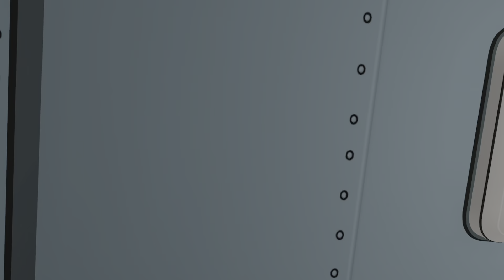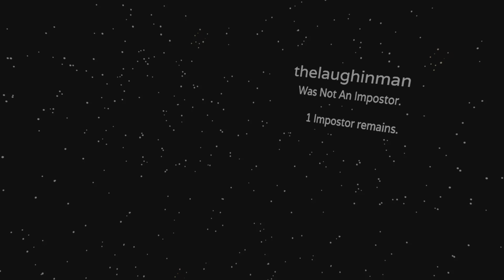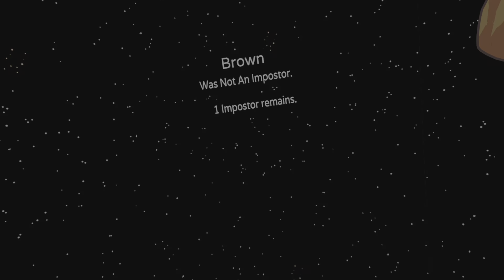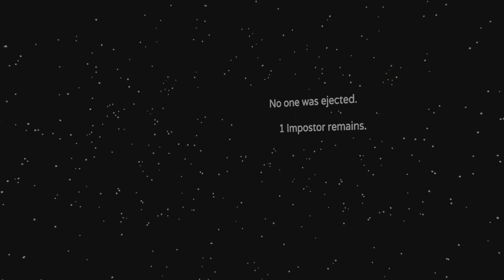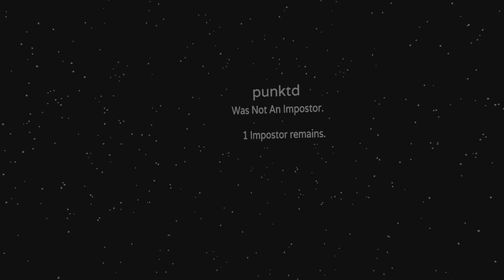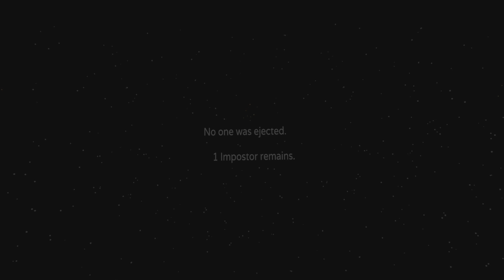Among Us VR this was chaotic and fun